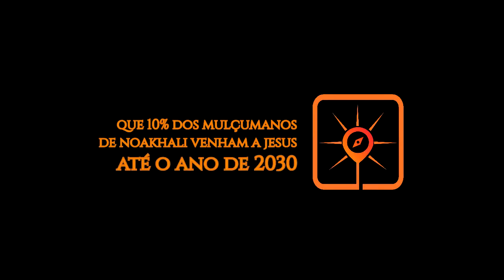ROTA DO SOL #8 | Noakhali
► Hoje vamos interceder por Noakhali, um distrito no sudoeste de Bangladesh, localizado na divisão Chittagong, onde os muçulmanos bengali são o grupo etno-religioso predominante.

● Peça a Deus que o ódio das pessoas pelo povo de Noakhali, devido o passado histórico, seja quebrantado pelo poder do Evangelho.

● Clame para que Deus envie obreiros a Noakhali, a fim de espalhar o amor de Cristo nessa cidade.

● Ore para que se levante um povo que ame a Deus, uma igreja forte que semeia a Palavra por onde for.

● Que  10% dos muçulmanos de Noakhali se cheguem a Jesus até o ano de 2030.